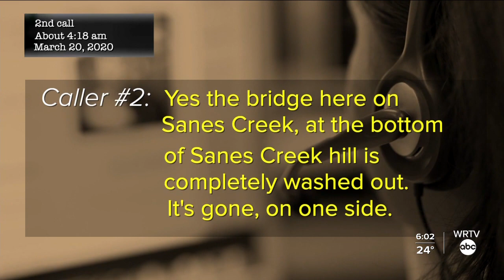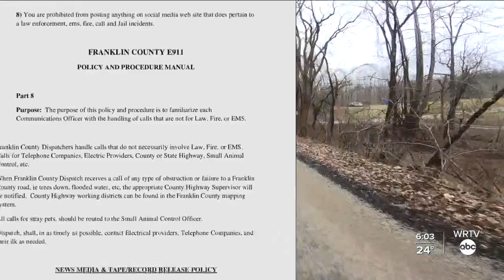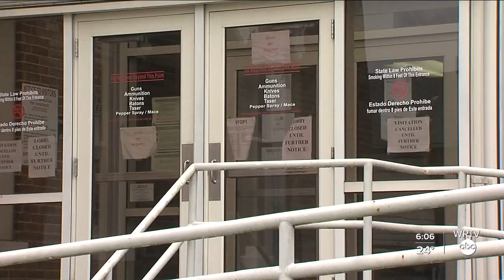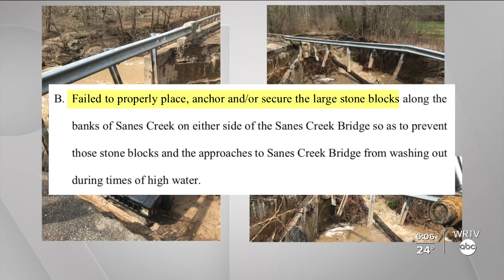911 operators failed to follow policy before 6 died on flooded bridge, court docs allege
New information revealed 911 operators may have violated Franklin County’s own policy by not sending help to a flooded bridge.